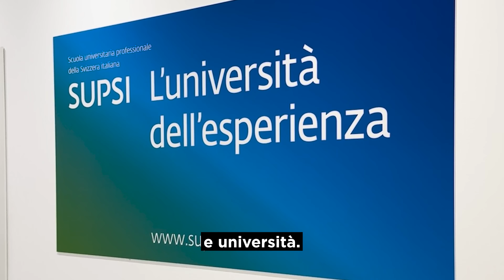Un invito speciale all'evento Community Day @ Berto Store Lugano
Se sei un Architetto, Interior Designer o appassionati del settore ti aspettiamo nel nostro BertO Store di Lugano per una serata a tema “Design & Furniture”.

Il 28 Maggio alle ore 17.00 ospiteremo  il Community Day di Dagorà.

Relatori dell’evento saranno Filippo Berto - CEO di BertO - Pietro Poretti -  Director of Economic Development Division della città di Lugano -  Daniele Panato - Community Development Director & Innovation Booster Director di Dagorà - e Andrea Zucchetti - General Agent di CSS. Bianca Bonetti - Speaker Manager di Dagorà - sarà la moderatrice della serata.

Fissa un appuntamento nello showroom BertO più vicino a te